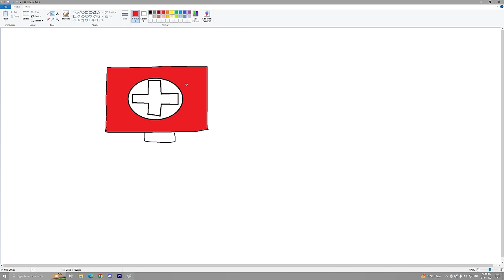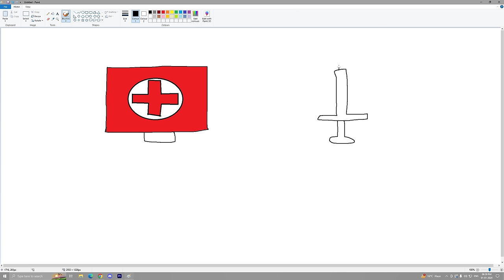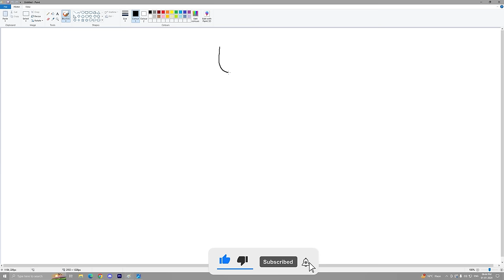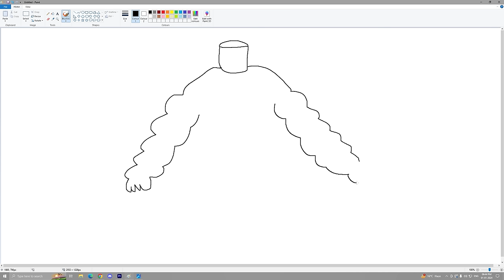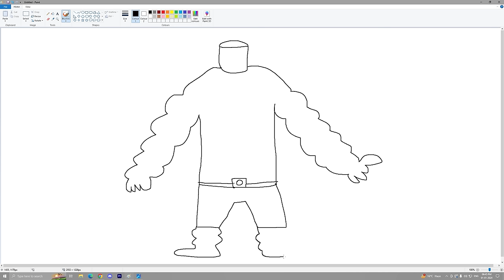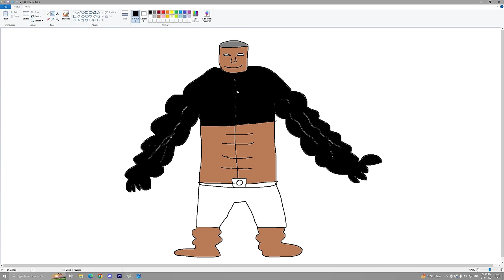Franklin's Magical Painting Creates a BOODY BUILDER FRANKLIN in GTA 5!